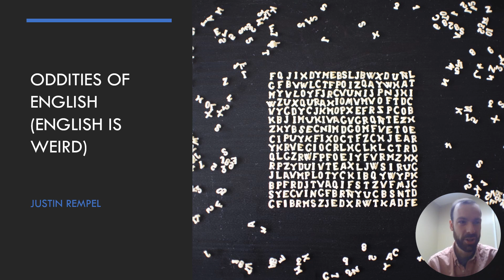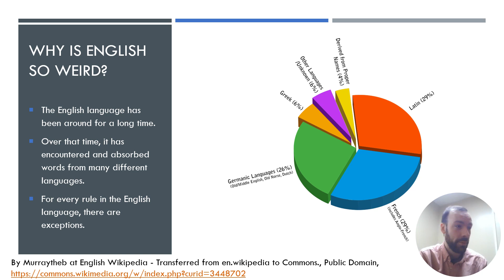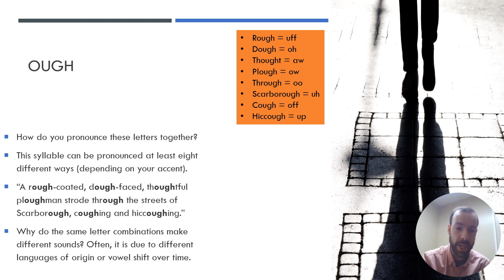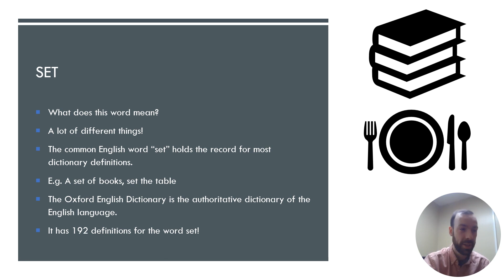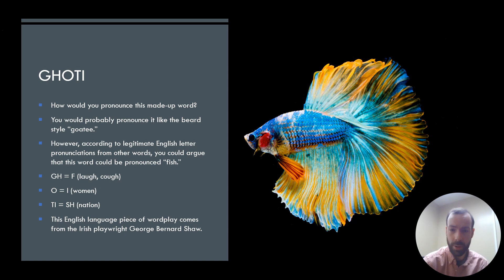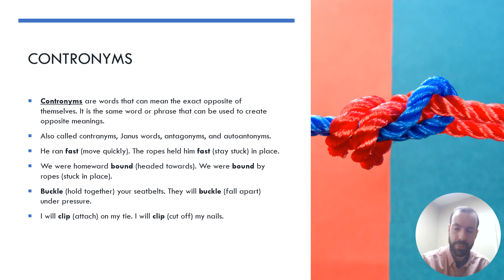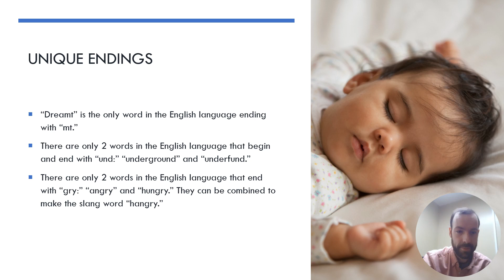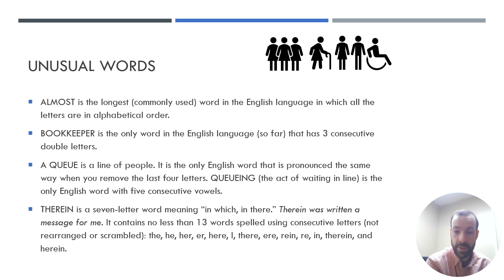Oddities of English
English is weird! Why? It is a combination of influences from many different languages. In this fun video, we take a look at some quirks of the English language.

00:00 - Introduction
00:31 - Why Is English So Weird?
03:29 - OUGH
04:55 - RHYTHMS
06:42 - SET
07:55 - GHOTI
09:52 - Contronyms
11:18 - Antiautonyms
13:58 - Unique Endings
14:51 - Unusual Words